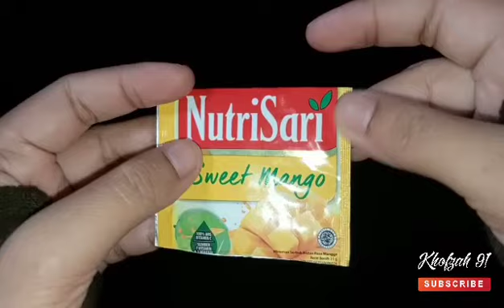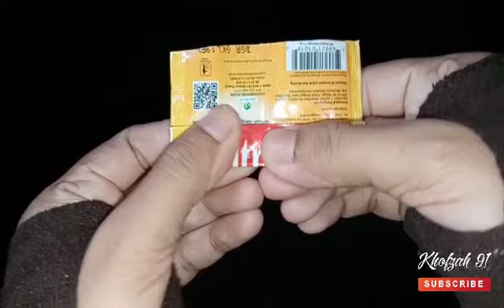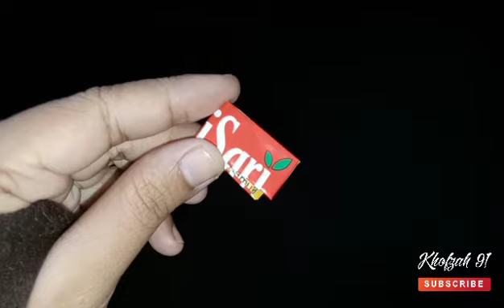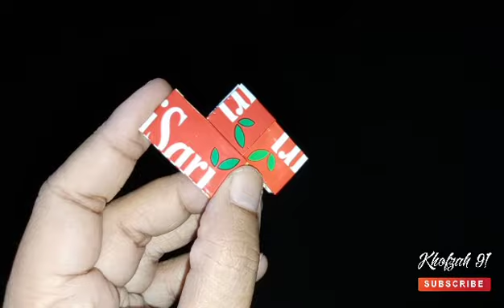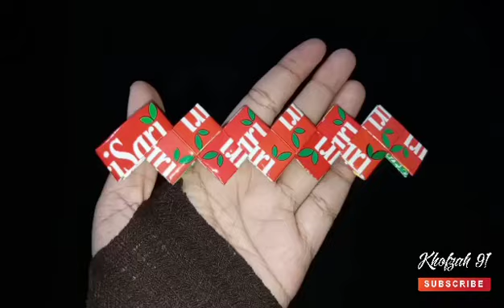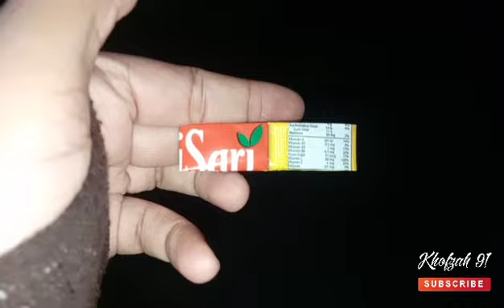kerajinan dompet gantungan kunci dari plastik bungkus nutrisari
Berbagi tutorial lengkap seputar handicraft kerajinan dari daur ulang sampah dan barang bekas.

Hai sahabat Kreatif khofzah 91...
Karya terbaru kali ini saya akan berbagi tutorial membuat dompet mini yang multifungsi sebagai gantungan kunci, terbuat dari bahan dasar bungkus plastik nutrisari, mari kita simak bersama proses pembuatannya !

Alat dan bahan :

1. Bungkus nutrisari 47
2. Gunting
3. Benang dan jarum
4. Resleting

Demikian tutorial membuat dompet mini yang unik dan cantik dari bungkus nutrisari, semoga bermanfaat dan menginspirasi. Terimakasih.